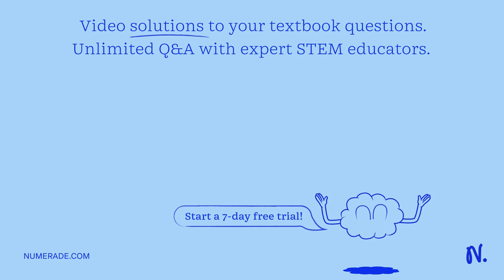'A block of mass mi = 5.0kg and block of mass mz 4.0 kg are connected by massless string Over pulle…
x27;A block of mass mi = 5.0kg and block of mass mz 4.0 kg are connected by massless string Over pulley in the shape of solid disk having radius R = 0.20 m and mass M = 3.0 kg: Assume that the surface is smooth and the system is released from rest: a) What is the acceleration of mass Iz as moves? b) What are the tensions in the strings? Through how many revolutions does the pulley turn if mz slides for 0.78 seconds? x27;